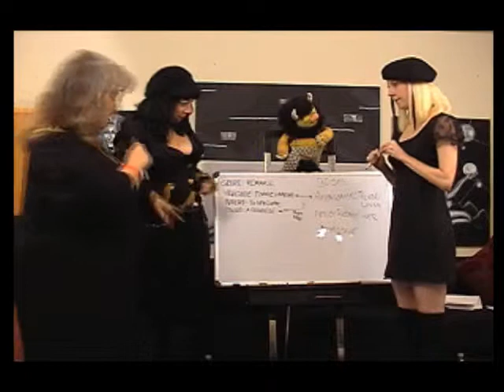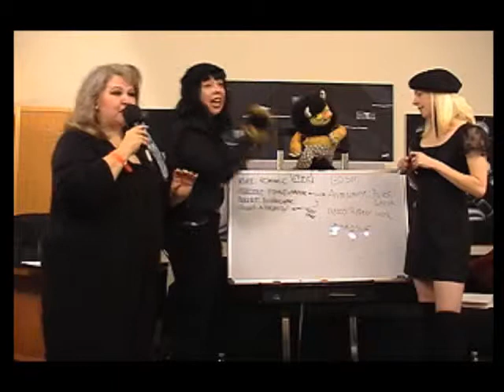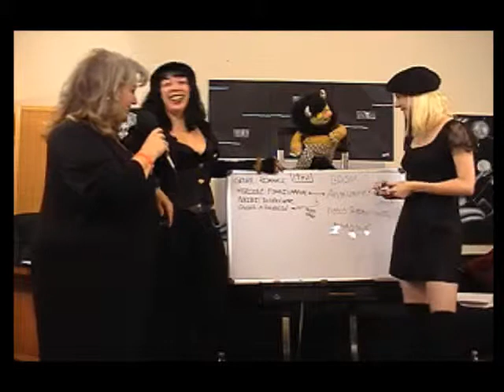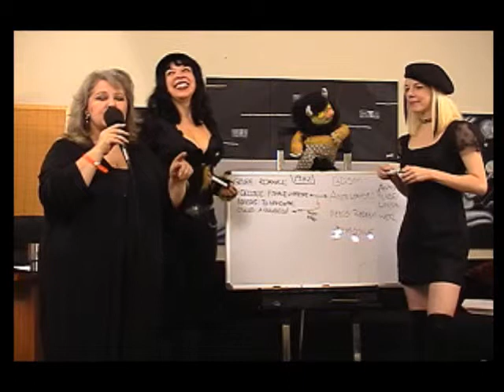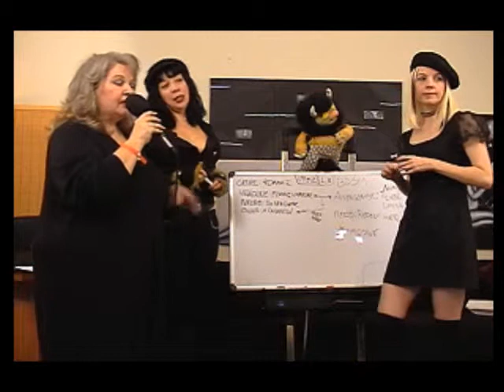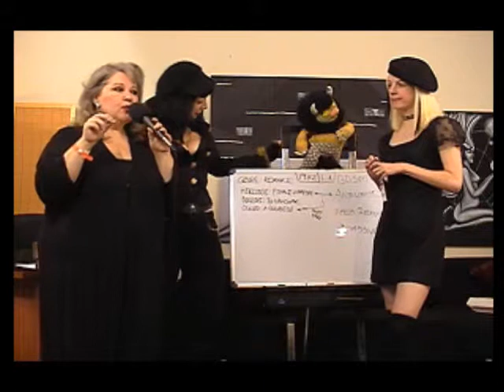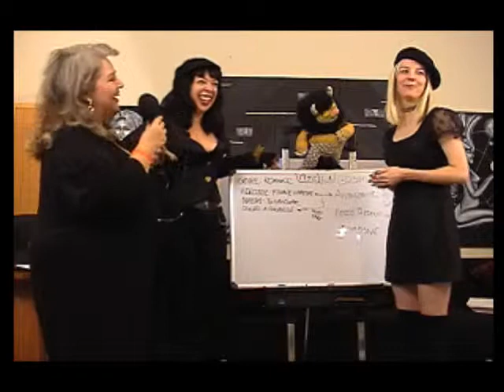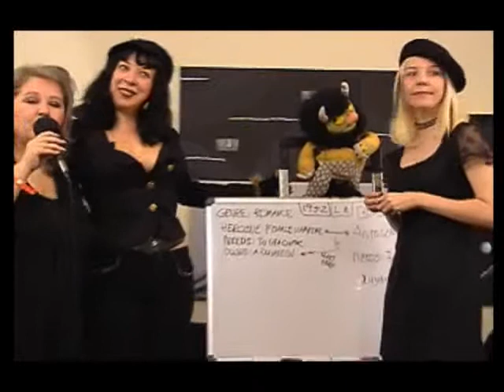The Rev Mel Show with guests authors Maria,Alexerder and Davie Part 8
The Rev Mel Show with guests authors Maria Alexerder and Davie. Published authors talk about writing and how to write a book. A very informative interview with two seasons authors.
The Rev Mel Show was Broadcast live in front of a live studio audience and aired on TSRnetwork.com. Live from our studio in Hollywood, CA.  Added topic BDSM and Kink. There is no nudity in these videos just great conversations about thinking out of the box. It's all about education as education saves lives.